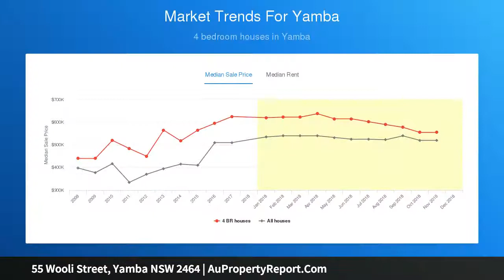55 Wooli Street, Yamba NSW 2464 | AuPropertyReport.Com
55 Wooli Street, Yamba NSW 2464
Property Type: house
Bedrooms: 3
Bathrooms: 3
Car Space: 5
Endless Opportunities.